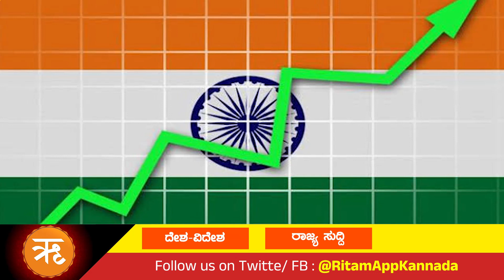ಋತಂ ಕನ್ನಡ ಈ ದಿನದ ಪ್ರಮುಖ ಸುದ್ದಿಗಳು 01-06-2023 | Ritam Kannada Today's Top news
Top 10 News: Top Headlines Today |